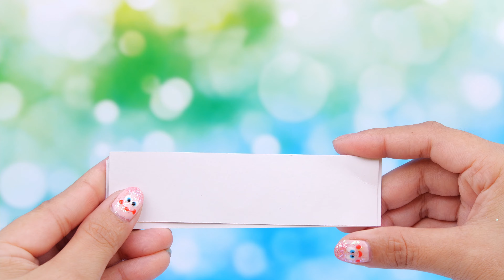DIY Miniature Cardboard House Room ~ Girly Room Decor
How to make a miniature cardboard house room decor for girl. DIY miniature house. DIY cardboard room.